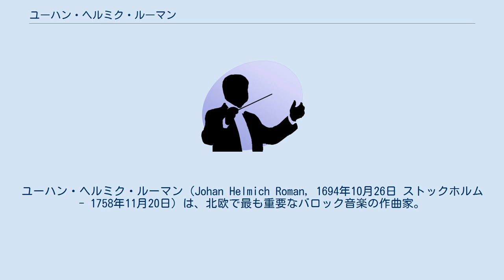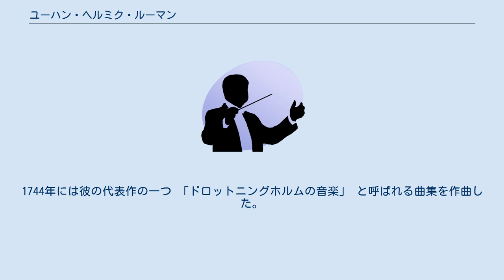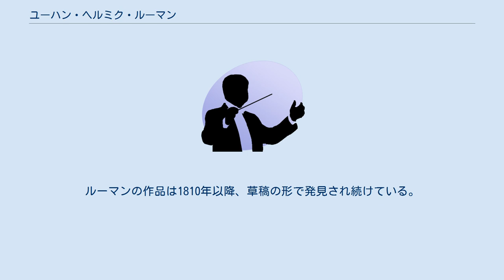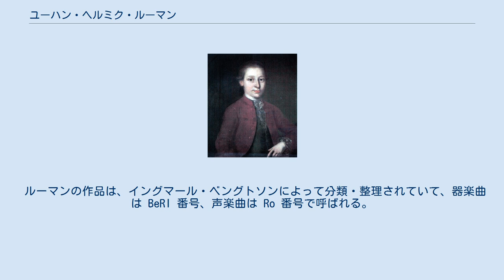ユーハン・ヘルミク・ルーマン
ユーハン・ヘルミク・ルーマン（Johan Helmich Roman, 1694年10月26日 ストックホルム - 1758年11月20日）は、北欧で最も重要なバロック音楽の作曲家。
北欧では 「スウェーデン音楽の父」 や 「スウェーデンのヘンデル」 と呼ばれる。
実際ルーマンは、ロンドンに留学してヘンデルに入門し、イタリア・バロック音楽の様式について薫陶を受けている。
 ルーマンはスウェーデン王宮礼拝堂つきの音楽家であったユーハン・ルーマンの家族としてストックホルムに生まれた。
「ルーマン」という姓は先祖が住んでいたフィンランドのラウマという場所に由来する。
ルーマン少年は初め父から音楽教育を受けたらしい。
 1711年にヴァイオリン兼オーボエ奏者として王宮礼拝堂の一員となった。
1715年ごろ王の許しを得て海外で勉強を続けることになり、ロンドンで6年ばかりを過ごした。
大半はヨハン・クリストフ・ペープシュのもとで学んだと思われ、フランチェスコ・ジェミニアーニ、ジョヴァンニ・ボノンチーニからも影響を受けた。
なかんづくヘンデルの音楽はルーマンに後々まで残る深い印象を与えた。
 1721年、スウェーデンに戻るとすぐに王宮礼拝堂の副楽長に任ぜられ、6年後にはスウェーデン王立管弦楽団の首席指揮者の地位についた。
1720年代には公式の活動に専念し、礼拝堂の活動が大幅に改善された。
1727年、「トラヴェルソ・ヴィオローネ・ハープシコードのための12のソナタ集」 が出版され、これがルーマンの生前に出版された唯一の作品であった。
1731年にはスウェーデンで初めて、一般聴衆むけの公開演奏会を開いた。
 1730年（36歳）にルーマンは結婚したものの、4年後に妻は死去した。
1734年、スウェーデンを離れ、オーストリア・イギリス・フランス・ドイツ・イタリアの各国を旅行した。
ストックホルムに戻ったのは1737年になってからで、多くの作曲家の貴重な作品を持ち帰って、王宮礼拝堂で演奏した。
1738年再婚した。
1740年、新しく設立された王立科学アカデミーの会員に選ばれた。
 ルーマンの成功続きの経歴も、1740年代に入ると翳りを見せ始める。
最大のパトロンであったスウェーデン女王ウルリカ・エレオノーラが1741年の末に死去したからである。
また1742年（48歳）に入るとルーマンの活動は健康問題で妨げられるようになった。
1744年には彼の代表作の一つ 「ドロットニングホルムの音楽」 と呼ばれる曲集を作曲した。
これは24の楽章からなる組曲で、のちのスウェーデン国王アドルフ・フレドリクとプロイセン王女ロヴィーサ・ウルリカが1744年8月に婚礼を挙げた時の祝宴の音楽である。
 しかし皮肉なことに、この二人のおかげでルーマンの経歴はさらに翳っていく。
新しい妃には音楽の趣味がなく、夫は礼拝堂の運営をきわめて厳しくしたからである。
そしてこの年、2番目の妻までもが亡くなり、彼には5人の子どもたちが残された。
 1745年（51歳）、この数年間に急速に進んでいた聴力の衰えが激化してルーマンは王宮礼拝堂の楽長を退いた。
南西スウェーデンのカルマル市に近いリスビー郡に落ち着く。
1751年から翌年にかけて一度ストックホルムを訪れて先王フレドリク1世の葬礼と新王アドルフ・フレドリクの戴冠の音楽を指揮した以外、晩年はヨーロッパ各国の論文をスウェーデン語に翻訳し、宗教的なテキストをスウェーデン語に置き換える作業に明け暮れた。
 1758年（64歳）、リスビー郡の自宅でルーマンは亡くなった。
それ以来、彼の作品は忘れられることなく、死の9年後、作品を保存している王立科学アカデミーが追悼式典を行った。
ルーマンの作品は1810年以降、草稿の形で発見され続けている。
 おそらく最も有名な作品は、「ドロットニングホルムの音楽」、これに次いで有名なのが、「ドロットニングホルムの小音楽」 の別名もある 「組曲ニ長調」 である。
無伴奏ヴァイオリンのための作品集やトリオ・ソナタ、チェンバロ組曲も残している。
 ルーマンの作品は、イングマール・ベングトソンによって分類・整理されていて、器楽曲は BeRI 番号、声楽曲は Ro 番号で呼ばれる。
 ^ 以下の経歴は英語版ウィキペディアによる。